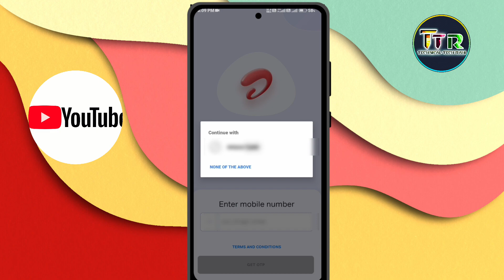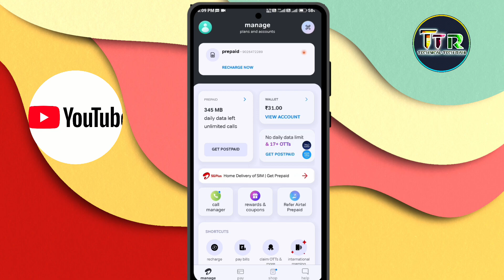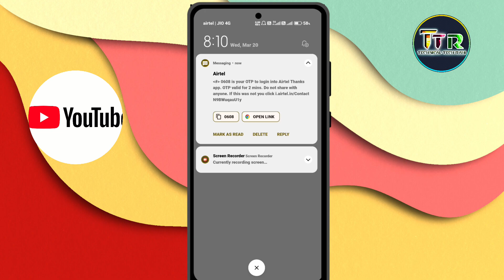How to claim unlimited 5G data / Airtel 5g unlimited data not working / Airtel 5g unlimited data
Tags...
How to claim unlimited 5G data
Airtel 5g unlimited data free kaise use kare
Airtel 5g use kaise kare
Airtel 5g kaise activate kare
How to activate airtel 5g unlimited data
Airtel 5g claim kaise kare
Airtel 4G Sim Ko 5G Kaise Banaye
Airtel 5g unlimited data kaise use kare
4g phone me How to enable Airtel 5g
Airtel 5g